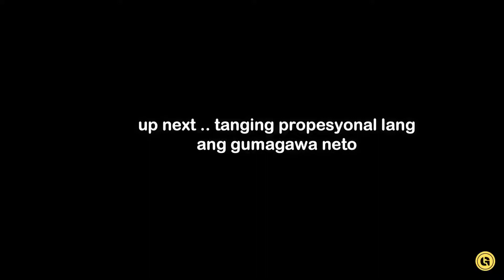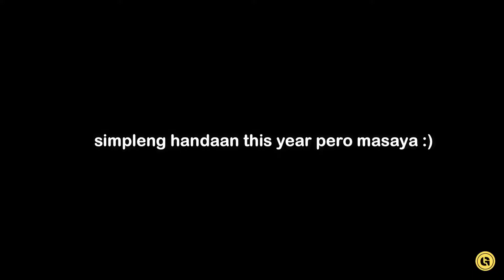New Year 2019 vlog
I hope we can all be friends and create a family in this channel by sharing each others life story  and lessons . please bear with with this first upload since its my firts time to vlog . I hope you can join me in this crazy roller coaster journey :)